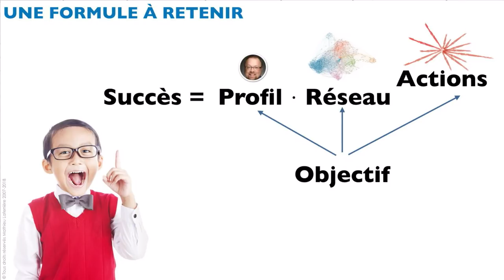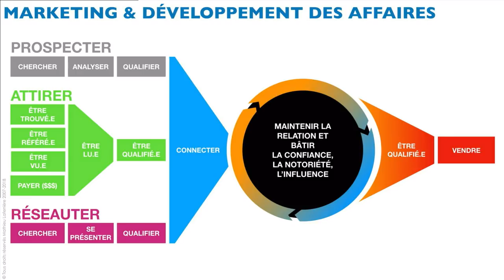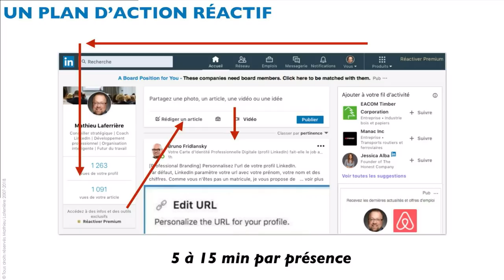Comment favoriser le développements des affaires grâce à un réseau de qualité sur Linkedin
Linkedin est un outil de réseautage qui peut être très puissant, mais est-ce que vous savez vraiment comment en prendre avantage? De passage au Social Show pour le 5e épisode, Mathieu Laferrière partage son expertise et nous explique comment bâtir un profil Linkedin qui maximise les conversions. Il répond également à la fameuse question : qui j'ajoute dans mon réseau de contact Linkedin? Et finalement il donne un plan d'action pour utiliser Linkedin efficacement pour votre développement d'affaires.

Vous aimeriez en savoir plus sur nos services de webdiffusion, de Facebook Live et création de contenu vidéo?